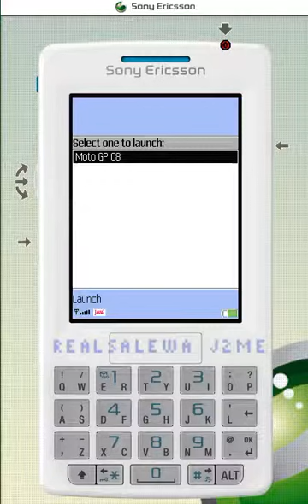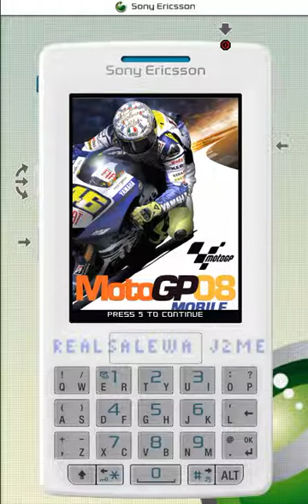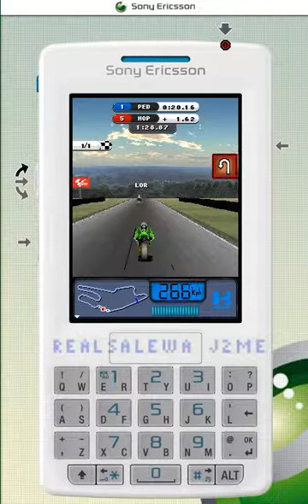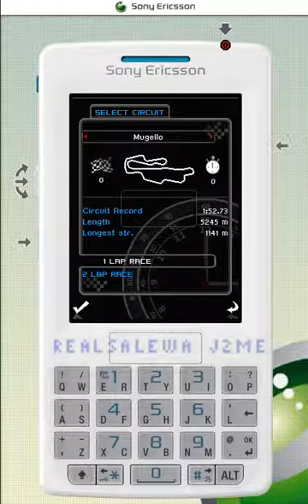Sony Ericsson M600 - Moto GP 08 J2ME (2008)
Sony Ericsson J2ME SDK. semc_java_me_cldc_sdk_2_5_0_4